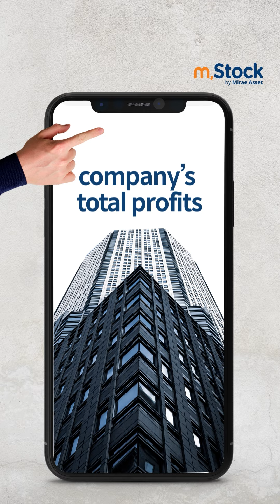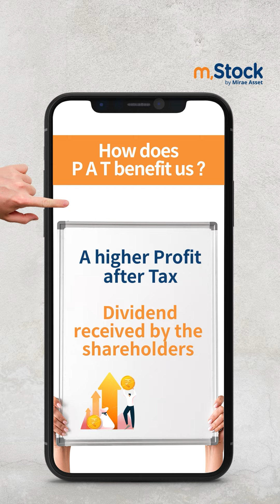Friday Fundamentals - Profit After Tax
Profit After Tax (PAT) is a great way to assess a company's growth and profits. But what is it exactly?🤔

Watch this short video to learn more and how it can help you in your stock analysis.